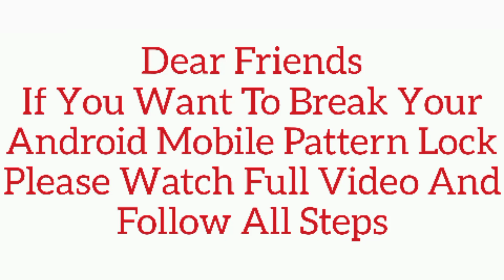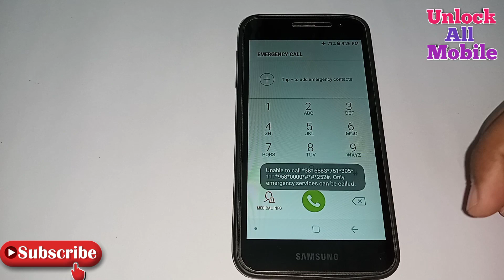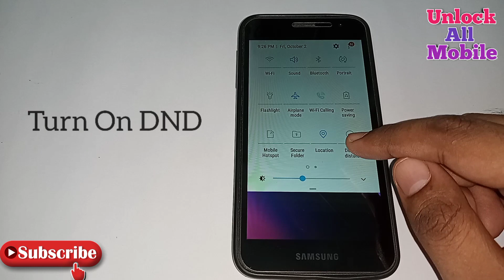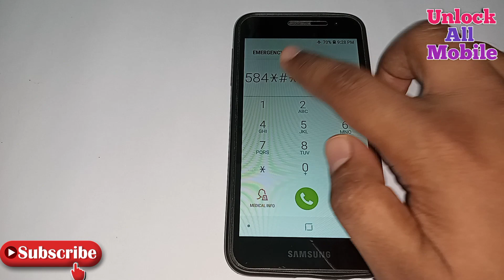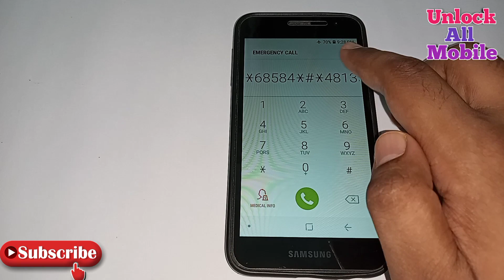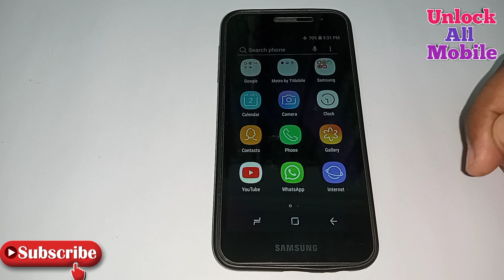🔴Live Unlock - How To Unlock Pattern Lock On Android Mobile - Without Data Delete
🔴Live Unlock - How To Unlock Pattern Lock On Android Mobile Without Reset - Without Data Delete

how to unlock pattern lock on android,how to unlock pattern lock on android without losing data. how to unlock forgotten pattern on android. how to unlock pattern lock on android oppo. how to unlock pattern lock on android vivo. how to unlock pattern lock on android Samsung. how to unlock app pattern lock on android